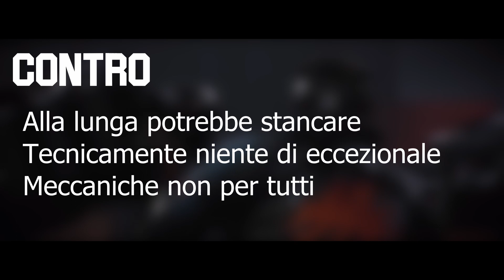ANTEPRIMA: Disintegration // Un Progetto Ambizioso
Abbiamo provato la Beta tecnica di Disintegration, e questo è quello che ne pensiamo, ah a proposito... Non siamo morti